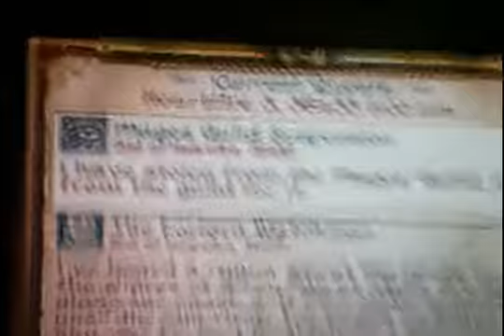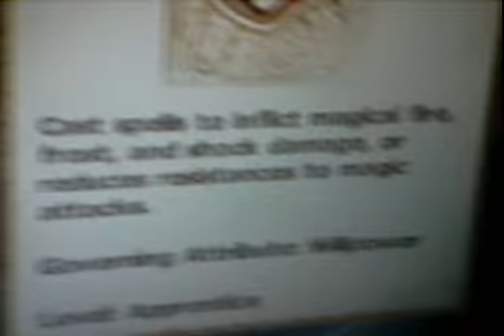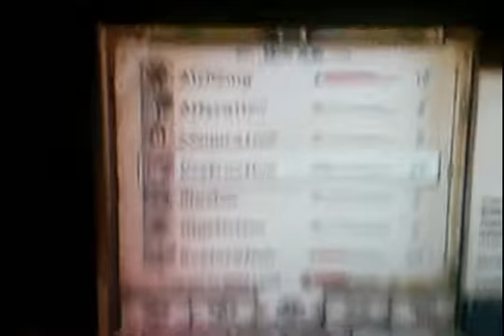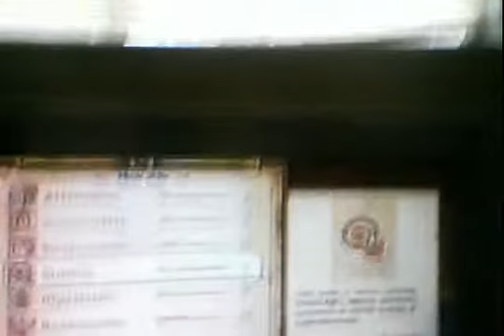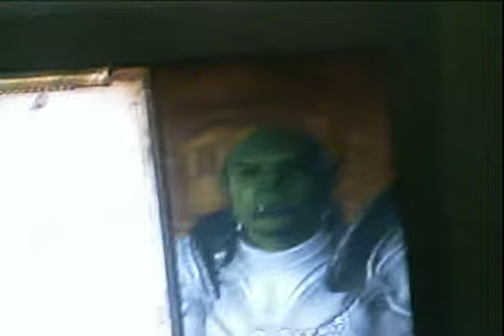FOOKING MAGES GUILD!!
THE NIHILISTS OVER AT THE FOOKING MAGES GUILD SHOULD BE SUED FOR THIS!! :P